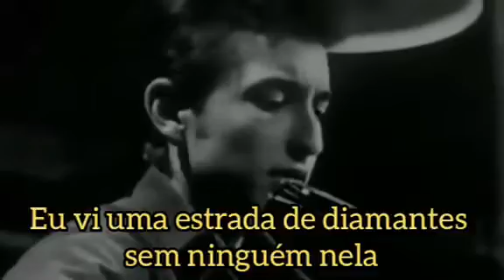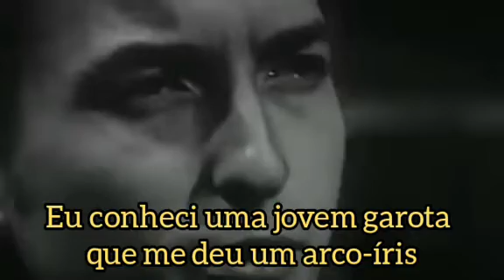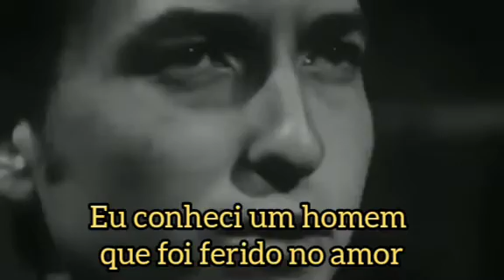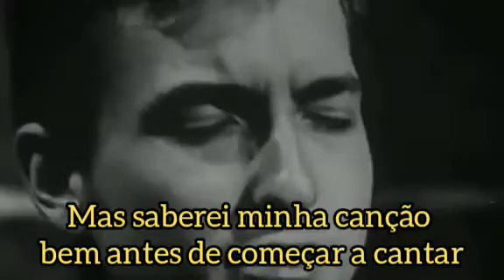Bob Dylan - A Hard Rain's a-Gonna Fall - Tradução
Dylan escreveu originalmente "A Hard Rain's a-Gonna Fall" na forma de um poema. A primeira iteração da letra foi escrita em uma máquina de escrever no apartamento compartilhado pelos amigos de Dylan, Wavy Gravy , e pelo cantor Tom Paxton , em Greenwich Village , Nova York. Edições significativas ocorreram após esse período, por exemplo, um rascunho anterior que apareceu nas revistas folk Sing Out e Broadside continha "uma rodovia de ouro sem ninguém nela" em vez da letra final "uma rodovia de diamantes".

Em 22 de setembro de 1962, Dylan apareceu pela primeira vez no Carnegie Hall como parte de um hootenanny de estrelas. Seu set de três músicas marcou a primeira apresentação pública de "A Hard Rain's a-Gonna Fall", Um mês depois, em 22 de outubro, o presidente dos EUA, John F. Kennedy, apareceu em rede nacional para anunciar a descoberta de mísseis soviéticos na ilha de Cuba , iniciando a Crise dos Mísseis Cubanos . Nas notas da capa do álbum Freewheelin' , Nat Hentoff citaria Dylan dizendo que ele escreveu "A Hard Rain" em resposta à crise dos mísseis cubanos: "Cada linha nele é na verdade o início de uma música totalmente nova ... Mas quando a escrevi, pensei que não teria tempo vivo suficiente para escrever todas aquelas músicas, então coloquei tudo o que pude nesta." Na verdade, Dylan havia escrito a música mais de um mês antes do início da crise.

A música foi gravada em um único take no Estúdio A da Columbia Records em 6 de dezembro de 1962.